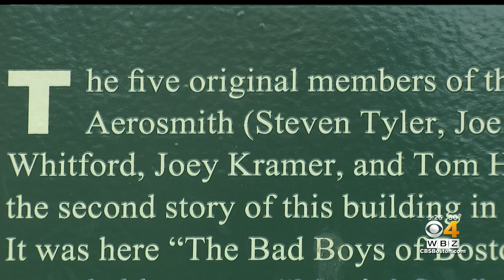Steven Tyler visits Aerosmith's old Allston apartment on Commonwealth Avenue